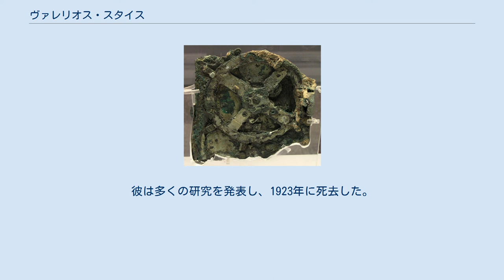ヴァレリオス・スタイス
ヴァレリオス・スタイスが1901年に沈没船から発見したアンティキティラ島の機械。
 ヴァレリオス・スタイス（希: Βαλέριος Στάης, 英: Valerios Stais, 1857年-1923年）は、ギリシャの考古学者である。
 1857年にキティラ島で生まれたスタイスは、アテネで医学を学んだ後にドイツで考古学を学んだ。
彼はギリシャに拠点を持つ外国の考古学学校の発掘の無給キュレーターとしてギリシャ考古学サービスに入った。
彼はすぐにアルゴリスとコリントスの古代美術のキュレーターに任命され、後にアテネ国立考古学博物館のコレクションのキュレーターとなり、その後さらにディレクターとなった。
彼はエピダウロス、アルゴリス、テッサリア、アンティキティラ島、スニオン岬、ラムヌスなどで発掘した。
アンティキテラ島では1900年から1902年にかけて最初の世界的な海洋考古学的な発掘を行い、後にアンティキティラ島の機械と呼ばれることになる、最初は些末な発見と見なされていた遺物の重要性を認識した。
彼は多くの研究を発表し、1923年に死去した。
 彼のいとこは大臣となった有力な政治家スピリドン・ステイスであった。